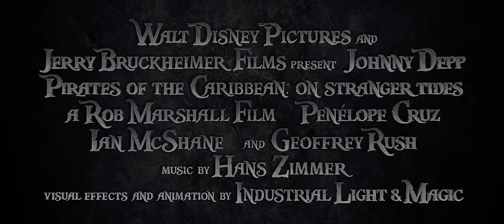Piratas do Caribe 4 - Novo Trailer - Walt Disney Studios Oficial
Novo trailer Piratas do Caribe: "Navegando em Águas Misteriosas".
Somente nos cinemas.

Produzido por Jerry Bruckheimer e dirigido por Rob Marshall, Pirates of the Caribbean: On Stranger Tides captura a diversão, a aventura e o humor que deflagrou a franquia de sucesso -- desta vez em Disney Digital 3D™. Johnny Depp retorna em seu marcante papel do Capitão Jack Sparrow em um conto repleto de ação sobre verdade, traição, juventude e legado. Quando Jack se reencontra com uma jovem de seu passado (Penelope Cruz), ele não está certo se é amor − ou se ela é uma cruel artista trapaceira que o está usando para encontrar a mítica Fonte da Juventude. Quando ela o força a entrar a bordo do Queen Anne's Revenge, o navio do formidável pirata Blackbeard (Ian McShane), Jack se vê em uma aventura inesperada na qual ele não sabe mais a quem temer: Blackbeard ou a mulher de seu passado.

Clique em INSCREVER-SE para receber informações dos novos vídeos do Walt Disney Studios!